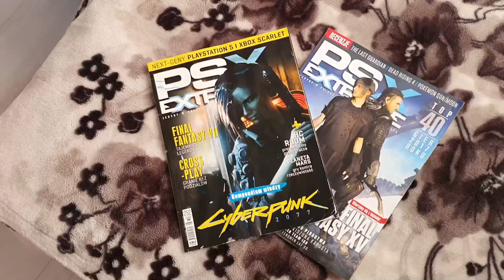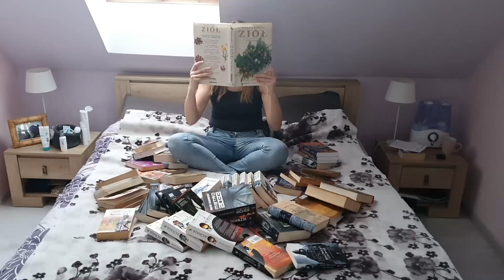RDNR Sweet Home Ogrodzieniec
Stowarzyszenie RDNR Ogrodzieniec siedzi w domu! Nie daj się koronawirusowi - zostań w domu razem z nami!